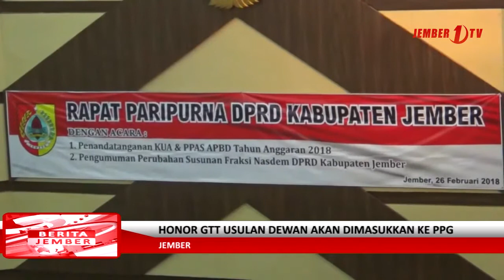Honor GTT Usulan Dewan Akan Dimasukkan ke PPG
Anggaran tambahan untuk guru honorer yang diperjuangkan oleh Dprd Jember akan segera terealisasi, namun secara teknis akan dimasukkan dalam program pendidikan gratis.